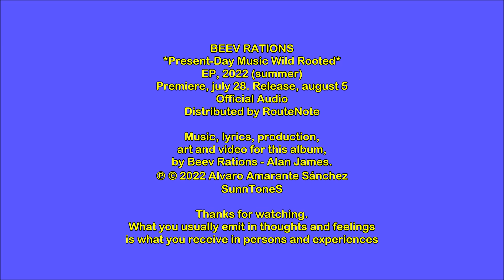Beev Rations - Present-Day Music Wild Rooted [Full EP, 2022]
Life (Sovereign & True) - 0:00
Bye Mind Reader - 2:54
For Once Really - 5:17
See What's Up - 7:58
The Movie Is Already In The Can - 10:26

Premiere of Present-Day Music Wild Rooted, new EP from Beev Rations. Full release in august 5, 2022.
You can listen to this album in High-Quality audio on SoundCloud